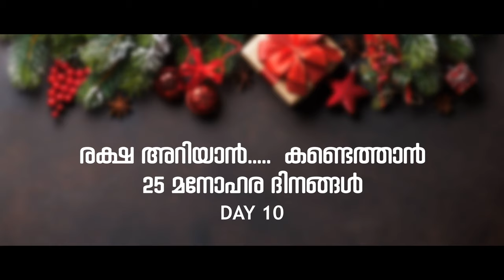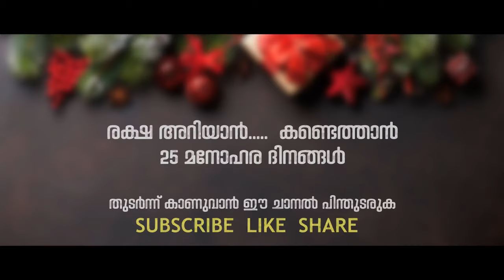തോൽക്കാൻ പിറന്നവന്റെ ഓർമ്മയാണീ ക്രിസ്തുമസ് || Fr.Sijo kannampuzha OM || Christmas baloon day 10